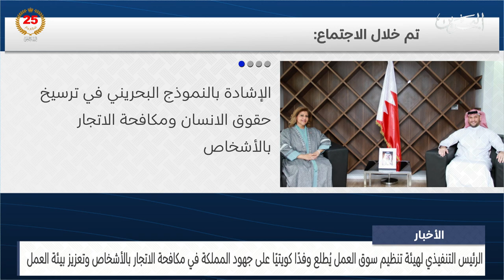الأخبار : ا‎لرئيس التنفيذي لهيئة تنظيم سوق العمل يستقبل السفيرة الشيخة جواهر إبراهيم الدعيج الصباح